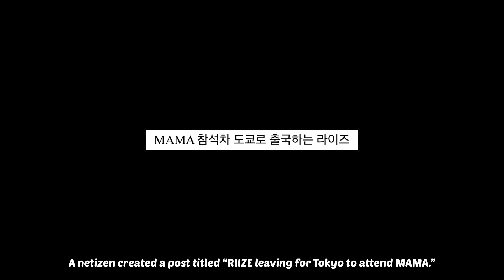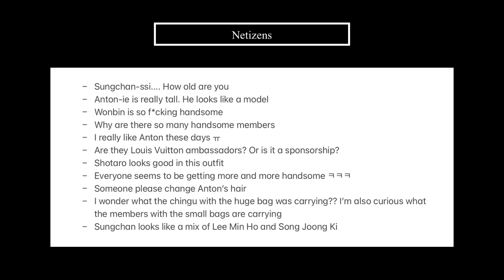Netizens React to RIIZE Leaving for Tokyo to Attend MAMA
Hello everyone~

Get extra $$ off with my code:
✰ The Daebak Company: KPOPINSIDER5